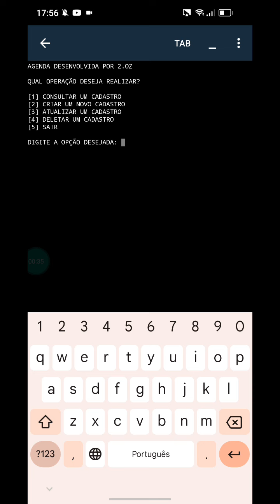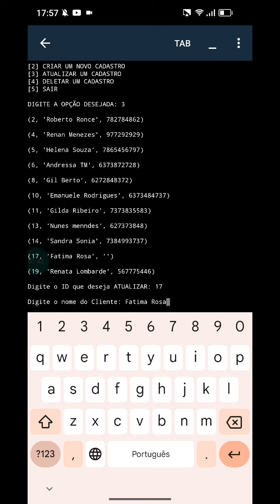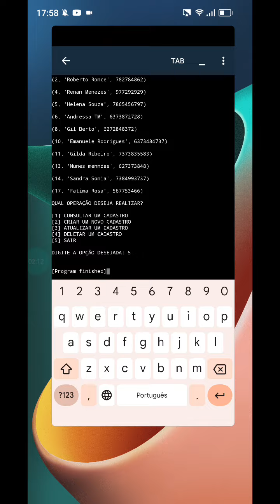Desenvolvimento de Agenda com Banco de Dados SQLite3 e Pydroid3.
Programa desenvolvido - Agenda com SQLite3 e Python no GUI
import sqlite3
print("AGENDA DESENVOLVIDA POR 2.OZ\n")
conn=sqlite3.connect("AGENDA_20Z")
cursor=conn.cursor()
cursor.execute("""
        CREATE TABLE IF NOT EXISTS cadastro_clientes2(
        id INTEGER PRIMARY KEY AUTOINCREMENT,
        nome TEXT NOT NULL,
        telefone INTEGER NOT NULL);
conn.commit()
print("BANCO DE DADOS AGENDA 2.OZ CRIADO COM SUCESSO")
print("QUAL OPERAÇÃO DESEJA REALIZAR?\n")
print("[1] CONSULTAR UM CADASTRO\n[2] CRIAR UM NOVO CADASTRO\n[3] ATUALIZAR UM CADASTRO\n[4] DELETAR UM CADASTRO\n[5] SAIR\n")
opcao=int(input("DIGITE A OPÇÃO DESEJADA: "))
print("")
while opcao != 5:
    if opcao == 1:
        conn=sqlite3.connect("AGENDA_20Z")
        cursor=conn.cursor()
        cursor.execute("""SELECT * FROM cadastro_clientes2;""")
        conn.commit()
        for row in cursor.fetchall():
            print(row,"\n")
        print("")
    elif opcao ==2:
        n=input("Digite o nome do Cliente: ")
        print("")
        t=input("Digite o telefone do Cliente: ")
        print("")
        conn=sqlite3.connect("AGENDA_20Z")
        cursor=conn.cursor()
        cursor.execute("INSERT INTO cadastro_clientes2 (nome, telefone) VALUES ('"+n+"', "+str(t)+")")
        conn.commit()
        print("Cadastro realizado com sucesso!\n")
        print("")
    elif opcao == 3:
        conn=sqlite3.connect("AGENDA_20Z")
        cursor=conn.cursor()
        cursor.execute("""SELECT * FROM cadastro_clientes2;""")
            print(row,"\n")
        d=int(input("Digite o ID que deseja ATUALIZAR: "))
        print("")
        print("")
        print("")
        cursor.execute("UPDATE cadastro_clientes2 SET nome=?, telefone=? WHERE id=?", (n, t, d))
        conn.commit()
        print("Cadastro ATUALIZADO com sucesso\n")
        print("")
    elif opcao == 4:
        conn=sqlite3.connect("AGENDA_20Z")
        cursor=conn.cursor()
        cursor.execute("""SELECT * FROM cadastro_clientes2;""")
            print(row,"\n")
        d=int(input("Digite o ID que deseja DELETAR: "))
        print("")
        cursor.execute('''DELETE FROM cadastro_clientes2 WHERE id=?''',(d,))
        conn.commit()
        print("Cadastro DELETADO com sucesso!\n")
        print("")
    elif opcao == 5:
        sys.exit ()
conn.close()